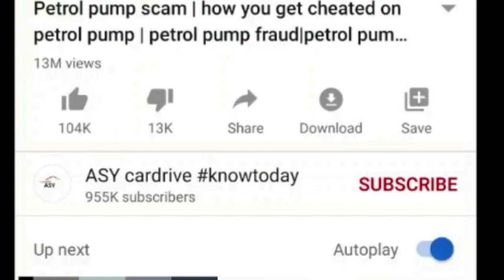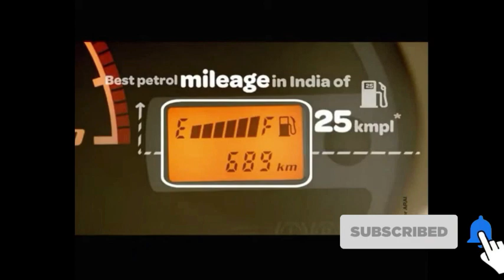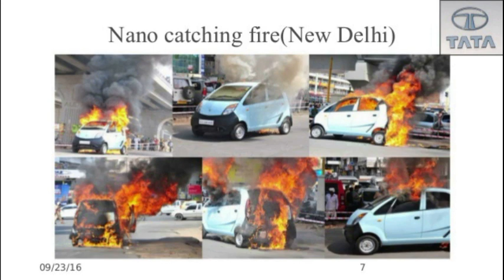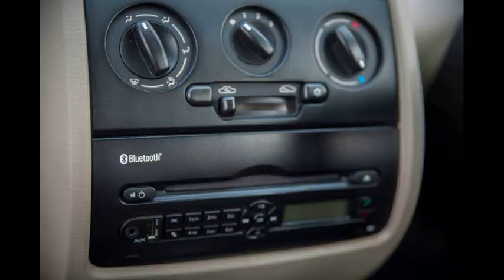10 Unknown Facts about Tata Nano | reasons why nano got fail badly| टाटा का सपना उसी पर भरी पड़ा ASY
FOLLOW ASY :-

Tata nano was a dream project of Mr.Ratan tata ..it was launched in india on 23 march 2009 but it was a superflop car .. why it got failed... ?
lest discuss 10 unknown facts about tata motors nano